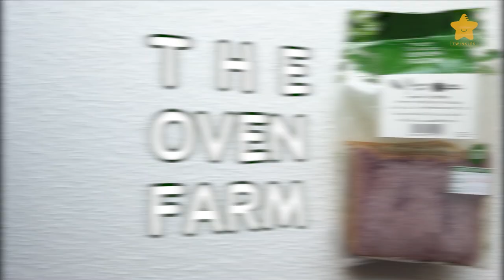บิ๊วพาชิมขนมปังคลีนแบรนด์ไหนดี ต่อสุขภาพ | EP.7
เนื่องจากตอนนี้มีเพื่อนๆหลายๆคนถามบิ๊วเข้ามานะคะว่า จะเลือกทานขนมปังคลีนแบบไหนดี บิ๊วก็เลยทำคลิ๊ปรีวิวขนมปังขึ้นมานะคะ รีวิวนี้เป็นแบบ Consumer Review นะคะ โนสปอนเซอจ้า มีตั่งแต่แบรนด์ที่คลีนจ๋าเลย ไปจนถึงค่อนข้างคลีน เอาไว้สำหรับเป็นตัวเลือกให้เพื่อนๆได้ลองดูกันนะคะ

แบรนด์บิ๊วเอามารีวิววันนี้
- The Oven Farm
- Cubic Bread
- Kafer House
- Midhaven
- Farmhouse

💎 สามารถติดตามบิ๊วเพิ่มเติมได้ทาง

Bewty Twinkles EP 1 บิ๊วพาชิมขนมปังคลีน 5 แบรนด์